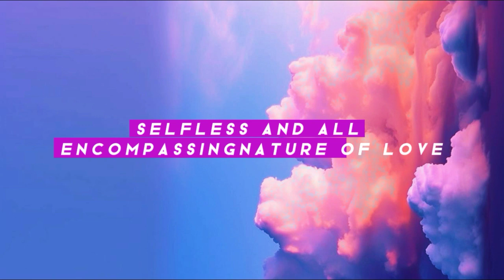"God Is Love: A Journey to Spiritual Awakening"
"Embark on a profound exploration with 'God Is Love: A Journey to Spiritual Awakening.' This transformative journey invites you to discover the boundless love of God, unlocking the secrets of divine wisdom and inner peace. Navigate the path to spiritual enlightenment, as this captivating odyssey unveils the essence of love, grace, and the eternal connection between the soul and the divine. Experience a profound awakening as you delve into the heart of God's infinite love, transcending boundaries and embracing a life illuminated by the sacred light of spiritual understanding."